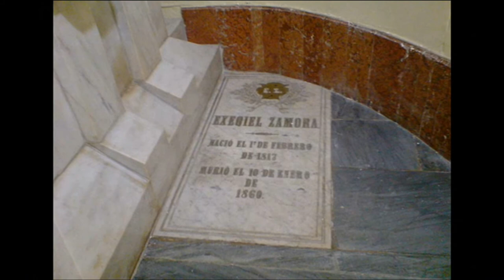Memorias de Venezuela: Ezequiel Zamora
Vídeo didáctico sobre el general venezolano Ezequiel Zamora.
Enlaces de crédito a las imágenes:
Formato MP4
Música sin derechos de la biblioteca de audios de YouTube